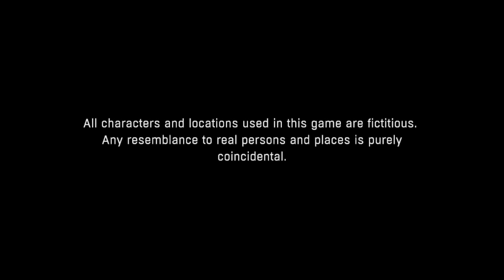Christonian Dies and Tries : Dying Light The Following Enhanced Edition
Dying Light: The Following - Enhanced Edition takes parkour-fueled zombie survival to a whole new level. Enjoy the definitive Dying Light experience with the brand-new Legend system, improved visuals, major gameplay enhancements, and more.

25 likes for immediate upload of next episode